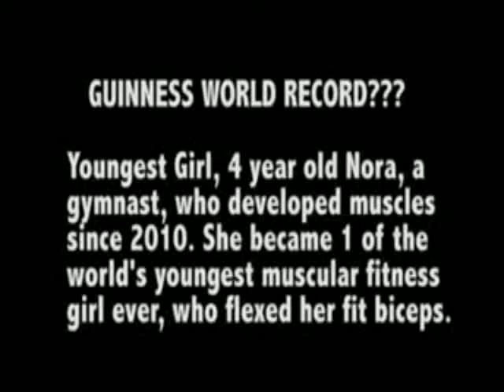11 Year Old Girl Shatters Climbing Records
Amateur wrestling is the most widespread form of sport wrestling.[citation needed] There are two international wrestling styles performed in the Olympic Games under the supervision of United World Wrestling (UWW; formerly known as FILA, from the French acronym for International Federation of Associated Wrestling Styles): Greco-Roman and freestyle. Freestyle is possibly derived from the English Lancashire style. A similar style, commonly called collegiate (also known as scholastic or folkstyle), is practiced in colleges and universities, secondary schools, middle schools, and among younger age groups in the United States. Where the style is not specified, this article refers to the international styles of competition on a mat. In February 2013, the IOC voted to remove the sport from the 2020 Summer Olympics onwards. On 8 September 2013, the IOC announced that wrestling would return to the Summer Olympics in 2020.[1] The rapid rise in the popularity of the combat sport Mixed martial arts (MMA) has increased interest in amateur wrestling due to its effectiveness in the sport and it is considered a core discipline.